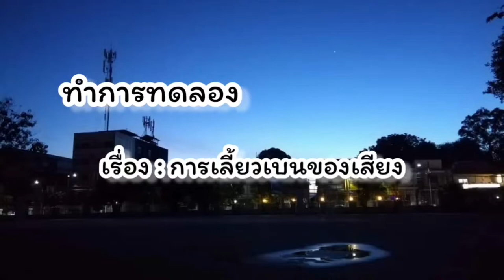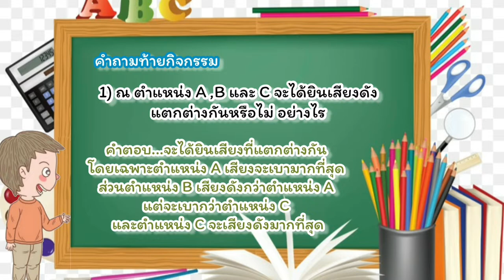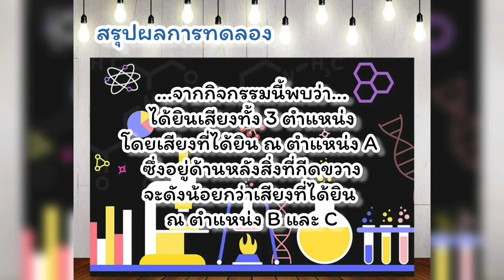การเลี้ยวเบนของเสียง | สร้างการเรียนรู้ EP.13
🙋‍♂️สวัสดีครับ...🏫🎓📖สร้างการเรียนรู้วันนี้ เป็น EP. ที่ 13 แล้วนะครับ วันนี้ผมจะมาทำการทดลองที่มีชื่อว่า "การเลี้ยวเบนของเสียง"📢 นะครับ มาดูกันครับว่า อุปกรณ์มีอะไรบ้าง และขั้นตอนในการทำเป็นอย่างไร ไปดูคลิปนี้เลยครับ!!!

จัดทำโดย...นายณภัทร รุ่นไวยวุฒิ
ชั้น ม.5/7 เลขที่ 2
จากโรงเรียนห้วยยอด
อ.ห้วยยอด จ.ตรัง 🏫
ครูผู้สอน...คุณครูกวินตรา ติงหงะ👩‍🔬

*ลองไปทำตามได้นะครับ*
(**ขอให้สนุกกับคลิปนี้นะครับ)